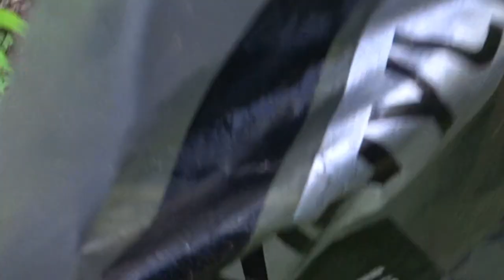Колба болотная (ЧЕРЕМША).